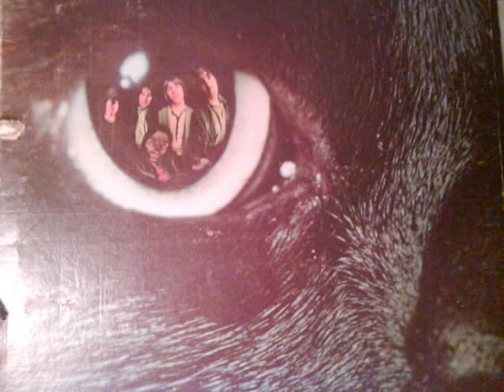Cat Burley Shirley Mike McQueen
Album Recorded in the seventies bye the band Cat